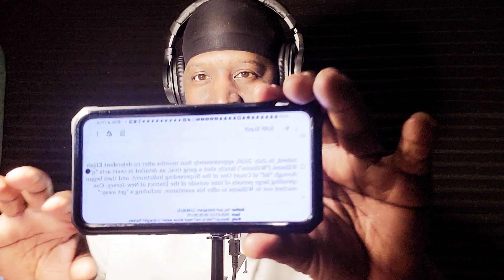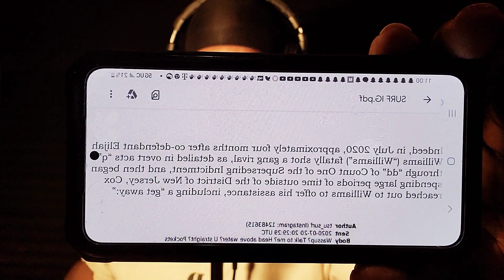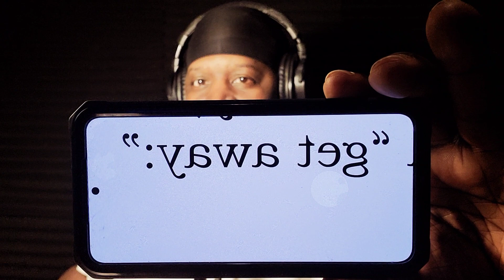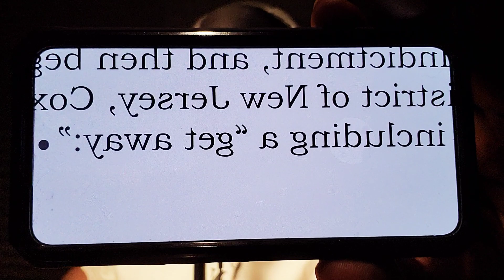MORE CHARGES MAYBE ON THE WAY FOR SURF ACCORDING TO PAPERWORK